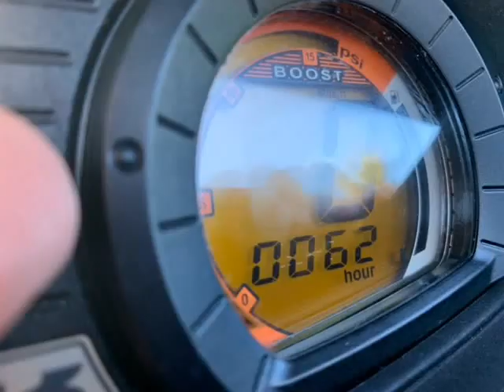2008 Kawasaki Ultra 250x (Orlando, Florida)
Auto Wholesalers of America
3720 NORTH ORANGE BLOSSOM TRAI
Orlando